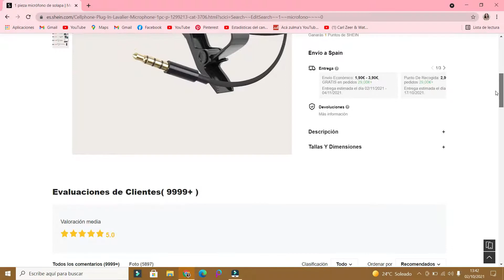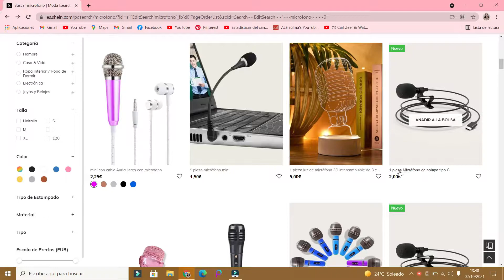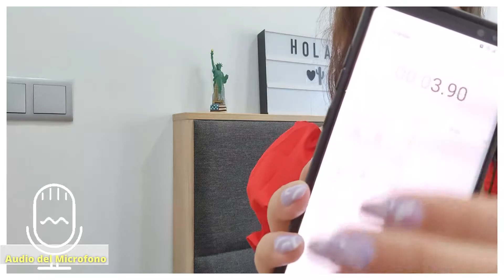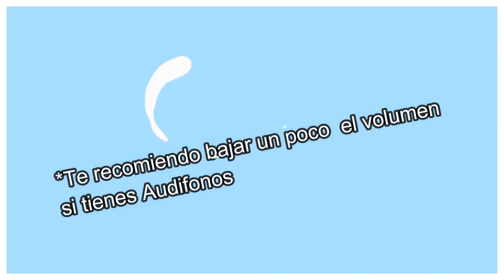Probando el MICROFONO MAS ECONOMICO DE SHEIN| Sirve para hacer videos? 😕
Mi cuenta de instagram: Acazulma